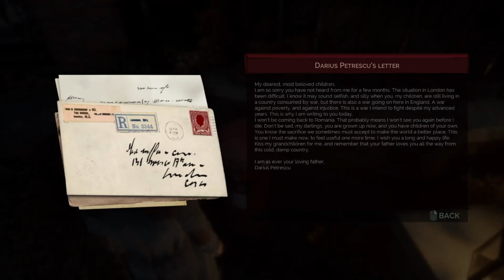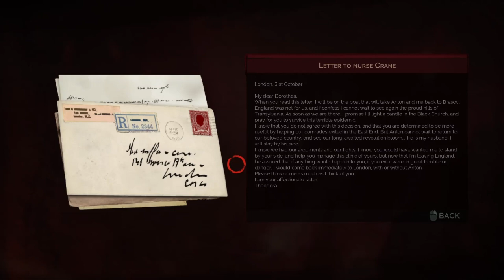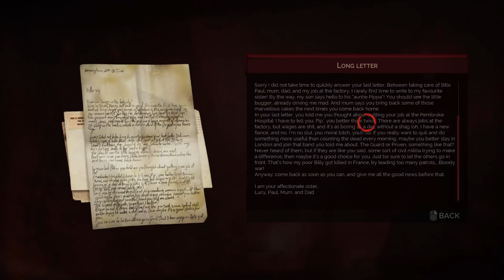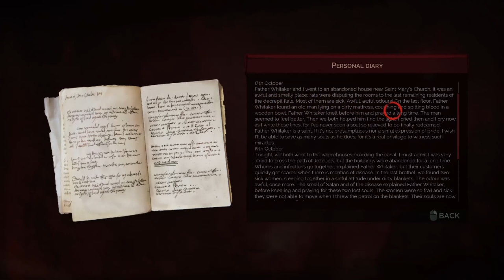Let Us Stop The Blackmail. Vampyr Playthrough (9/29)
In this part of my Vampyr playthrough, I’m working my way to finding Nurse Crane, and I get to do what I can to help her save a patient.  Unfortunately, it doesn’t work out, but we are able to get her to stop blackmailing the Lady, who has been feeding on the dying.  She does reward us, and will help us learn about what is going on.